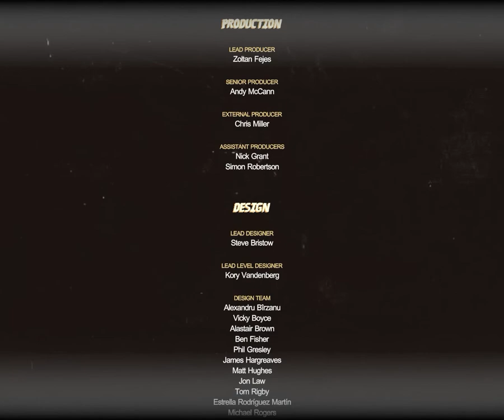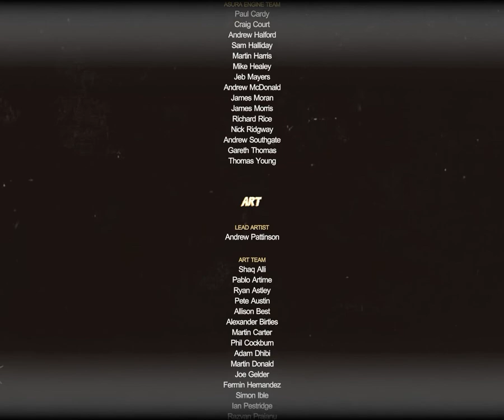Strange Brigade Story Gameplay Part - ENDING/FINAL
Strange Brigade Is PS4/XBOX/Pc Gameplay Part - 17
Developed By - REBELLION Games